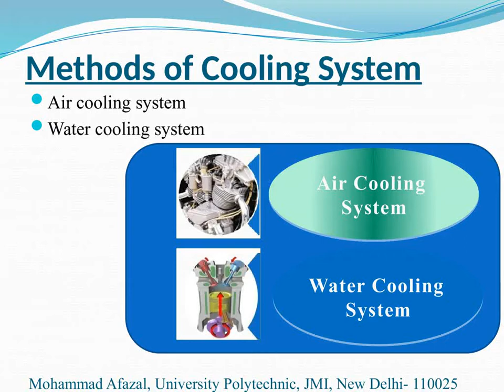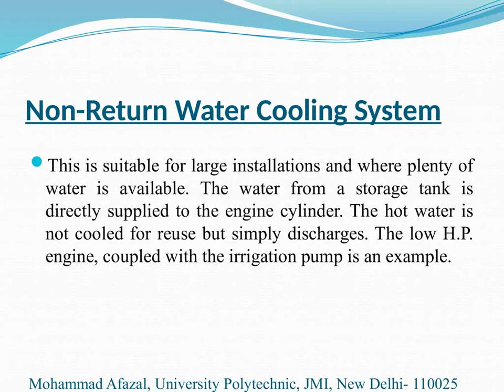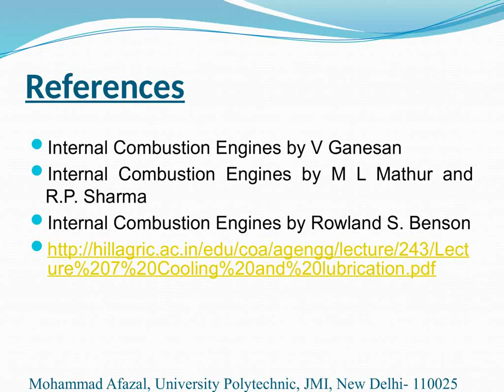Cooling System in I C Engines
Types of cooling system and Applications.